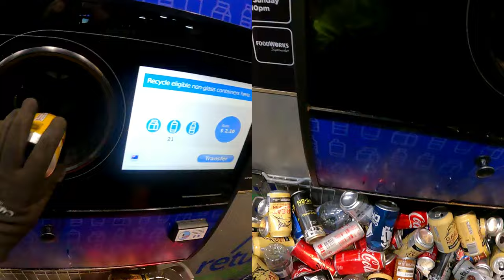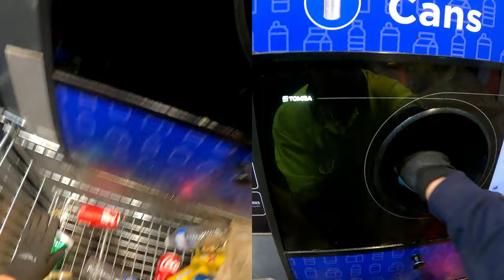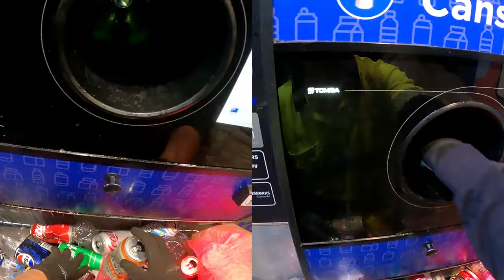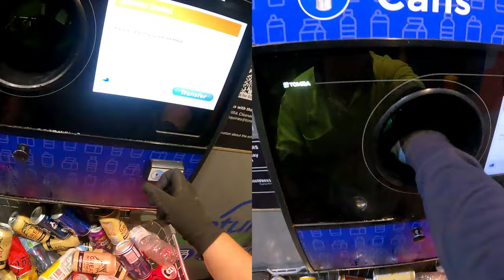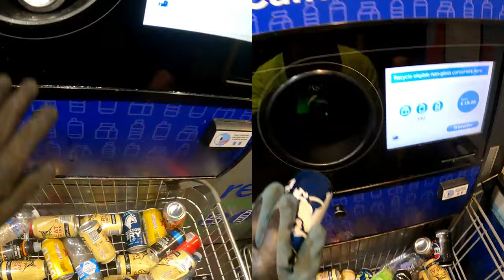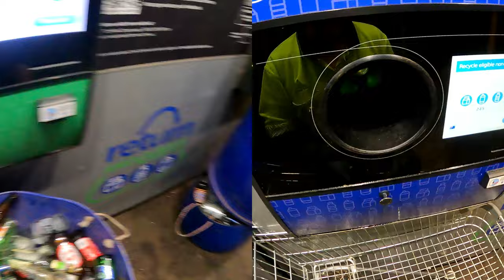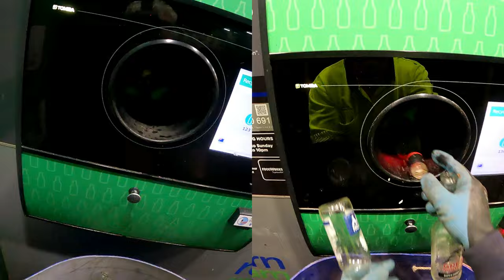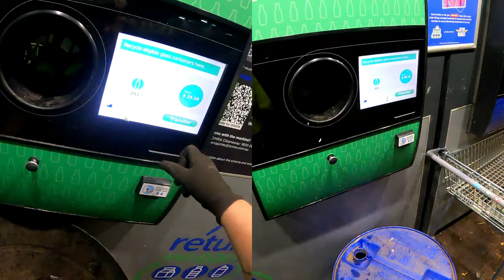Dumpster Diving I Just Wanna Work It